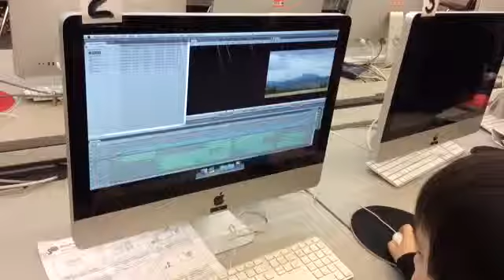Video Tech Commercial